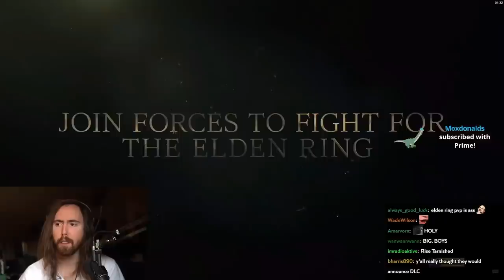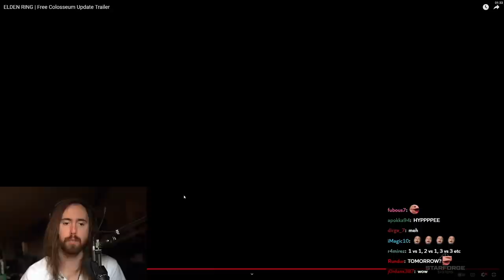Elden Ring NEW FREE UPDATE